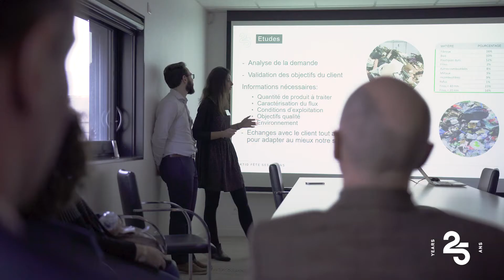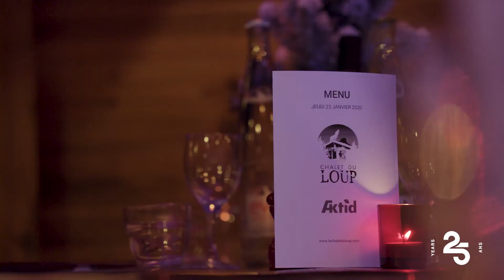25 ans de réalisation - AKTID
Vidéo de type after movie et évènementielle à l'occasion des 25 ans d'AKTID. Tournage réalisé avec la caméra BlackMagic UrsaMini 4,6k et un stabilisateur. Suivi des équipes et de leurs collaborateurs lors d'ateliers, visite de l'usine de tri Paprec à Chassieu, et repas au Chalet du Loup.